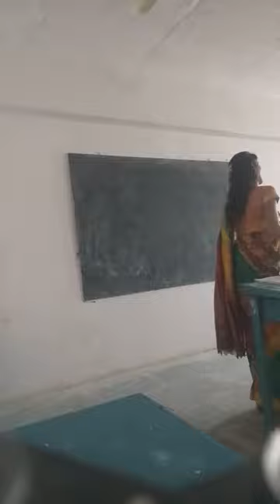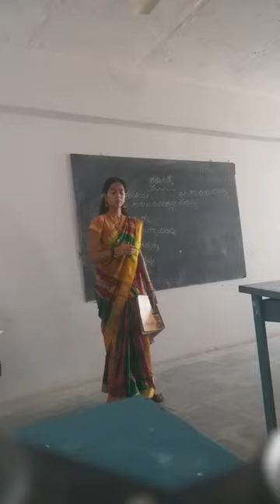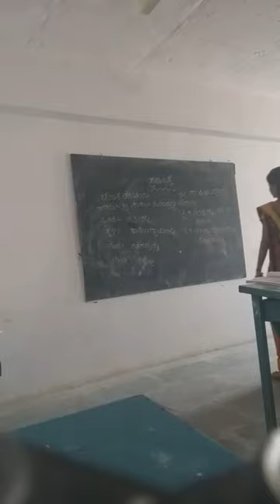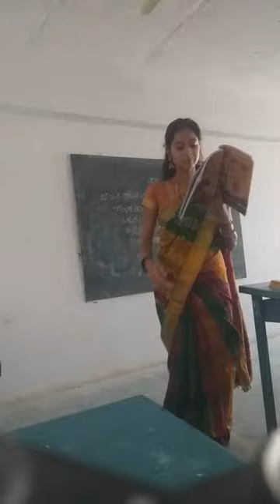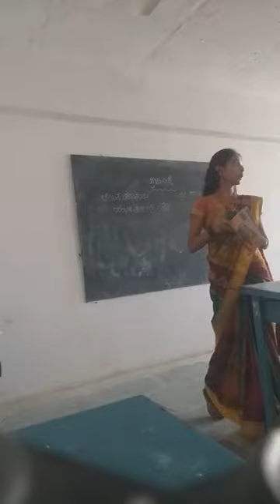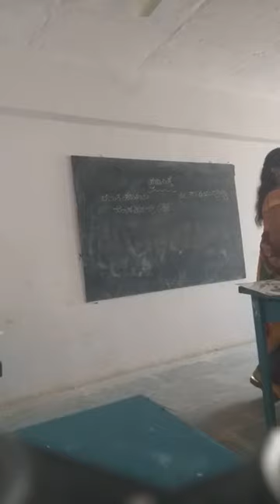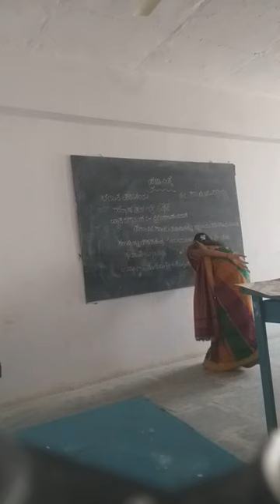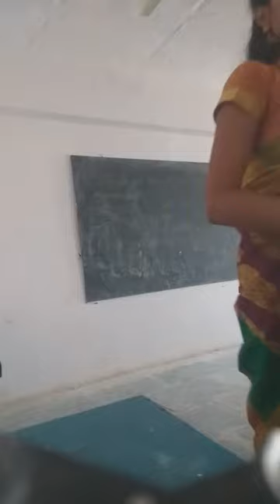DARYN WOMEN'S B.Ed COLLEGE STUDENT TEACHING HISTORY